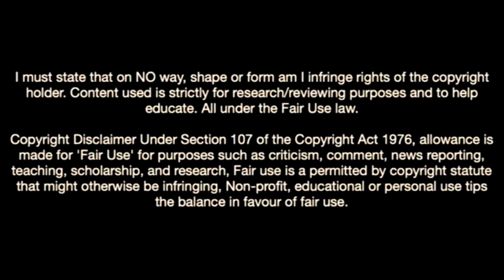Ibrahim Osman Is The Next Big Thing From Nordsjaelland